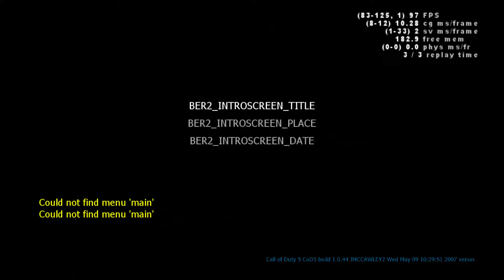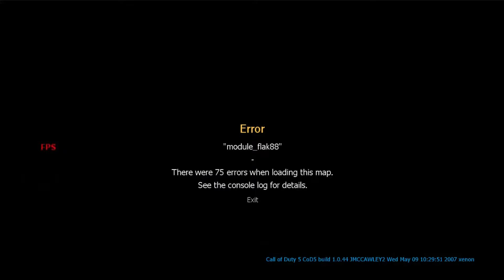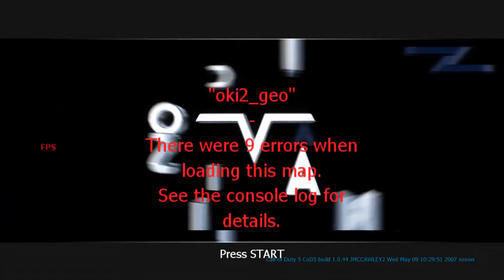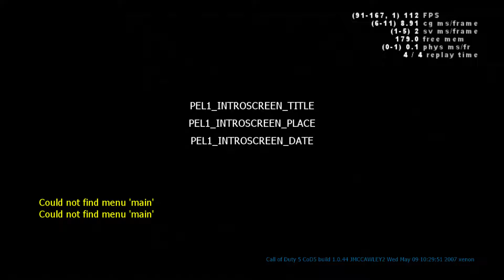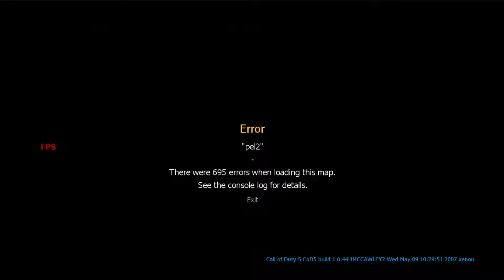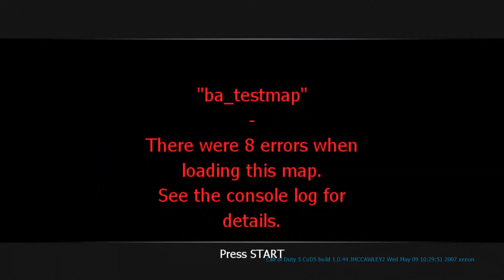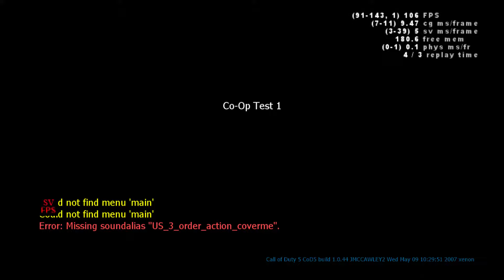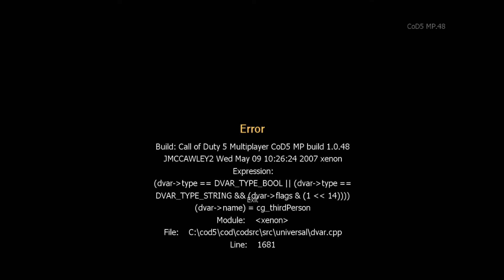Call of Duty World at War - Very Early Pre Alpha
May 9 2007 build of World at War. Very early in development, even before Cod 4 has even released.